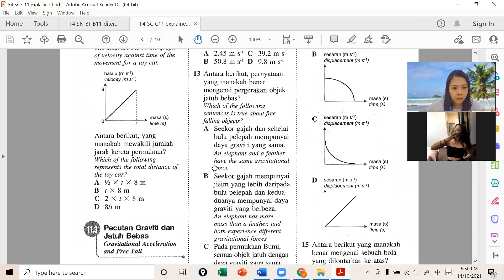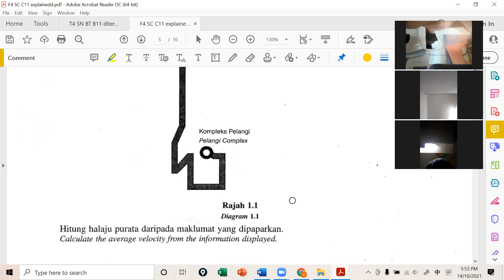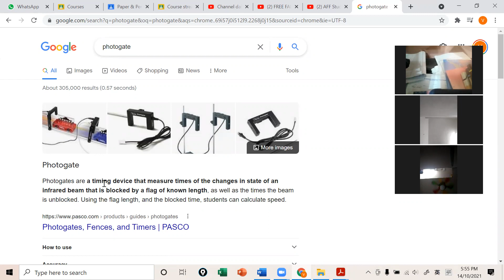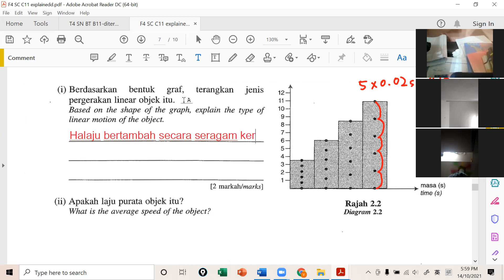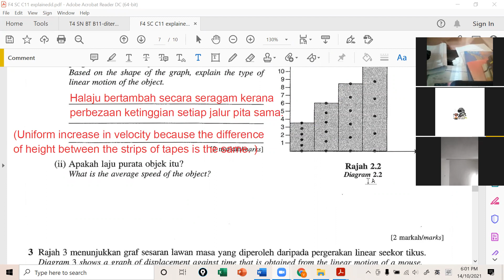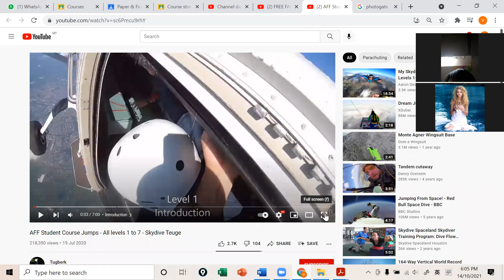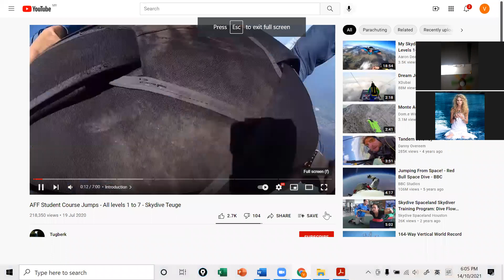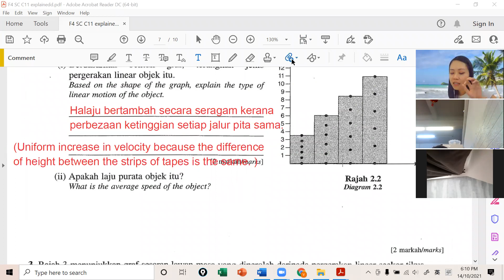F4 SC 14102021 Session 2